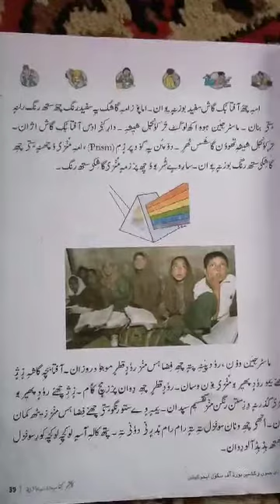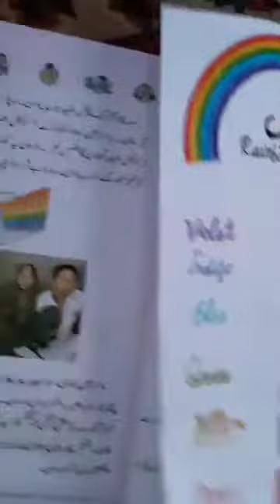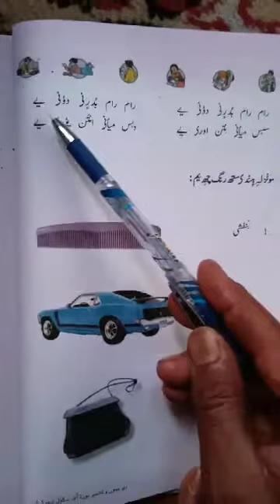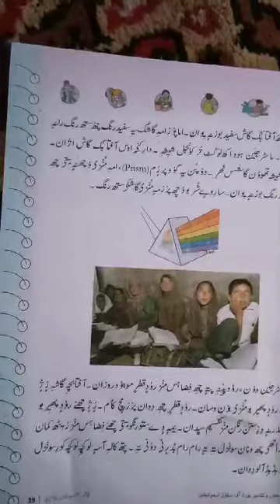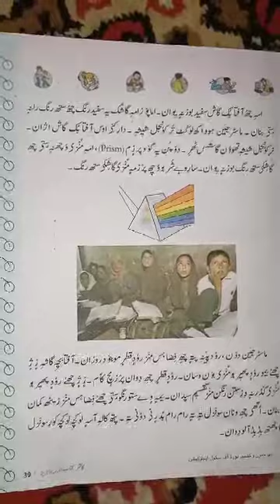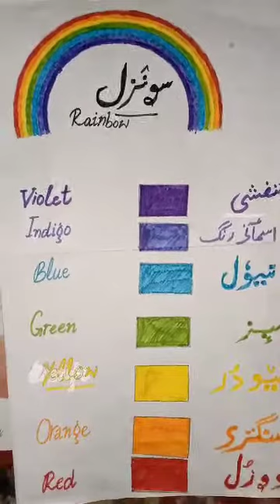5th kashmiri Topic :Sunzul (lect. ii)